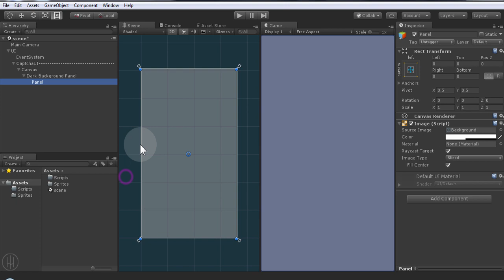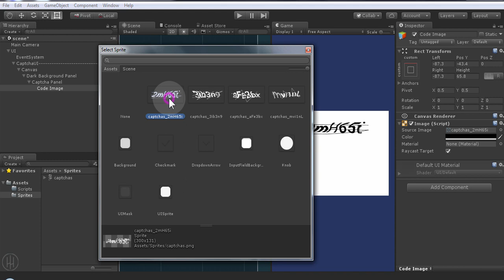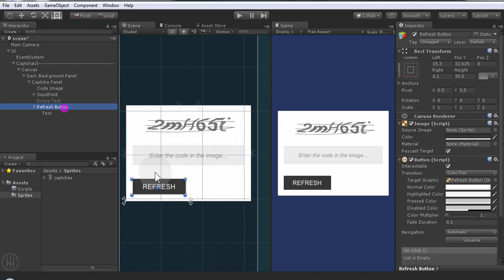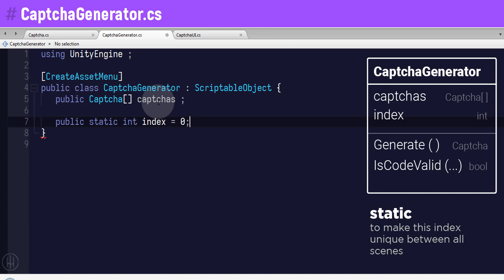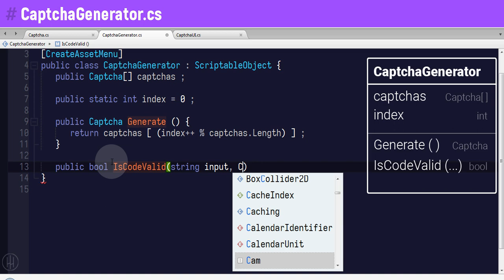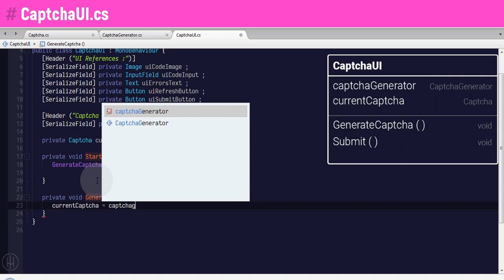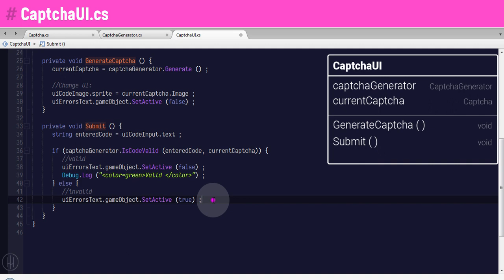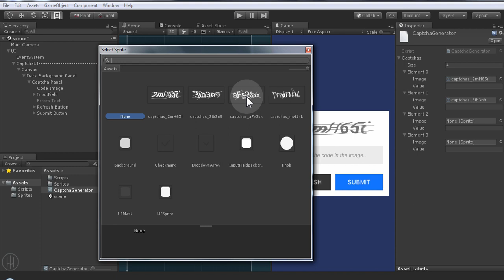Unity Tutorial - Captcha System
How to make a Captcha system in Unity Engine